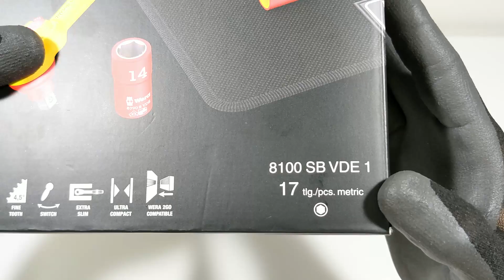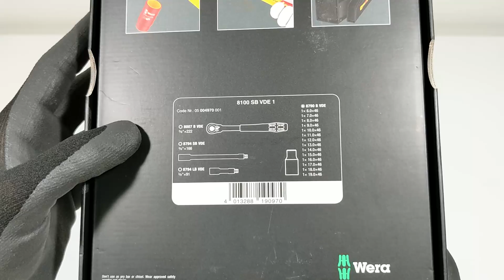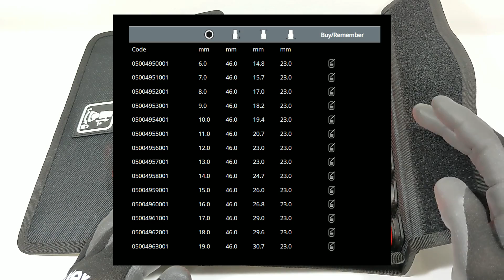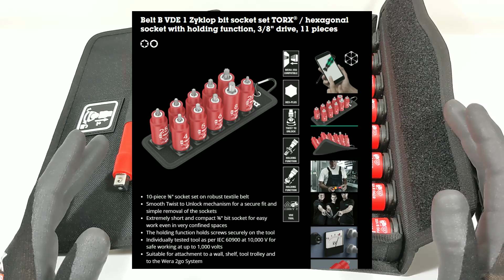EXCLUSIVA WERA ZYKLOP VDE! JOGO DE SOQUETES E CATRACA ISOLADA 3/8!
Conheça esse kit de soquetes e catraca Zyklop VDE Isolada de 3/8 da marca Wera! Neste video eu mostro os detalhes e características desse kit que poucas pessoas tem acesso mas que é um dos mais desejados de quem trabalha na área da elétrica!

00:00 Abertura
00:45 Inicio do Vídeo
03:31 Soquetes
06:39 Catraca
09:32 Considerações Finais

Descrição Fabricante
8100 SB VDE 1 Zyklop Ratchet set, insulated, switch lever, 3/8" drive, metric, 17 pieces
Incredibly compact set arrangement for a lot of tools in a small space. Individually tested ratchet, sockets and extensions as per IEC 60900 at 10,000V for safe working at the approved voltage of 1,000V. Textile box with very high robustness and durability can be positioned upright for clear storage in the workshop shelf. Additional surface protection through textile outer material. Low weight and volume for easier mobility. Smooth turning mechanism for secure hold and easy removal of VDE sockets.

Itens
Ratchet: 3/8" x 222 mm
Extensores: 3/8" x 91 mm,  3/8" x 166 mm
Sockets: 6 x 46 mm,  7 x 46 mm,  8 x 46 mm,  9 x 46 mm,  10 x 46 mm,  11 x 46 mm, 12 x 46 mm,  13 x 46 mm,  14 x 46 mm, 15 x 46 mm, 16 x 46 mm, 17 x 46 mm, 18 x 46 mm, 19 x 46 mm